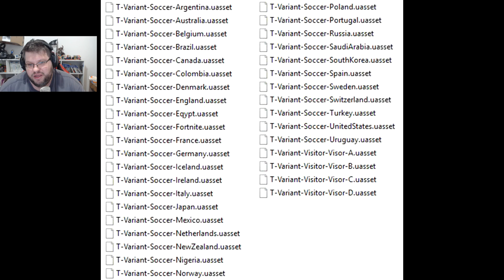COPA DO MUNDO NO FORTNITE (POSSÍVEL NOVO EVENTO) - Fortnite Battle Royale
Vamo da Like ai Galeraaaaaaaaaaaa!